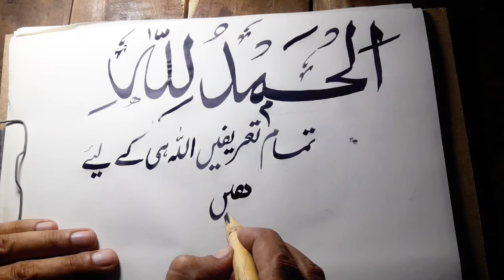alhamdulillah.الحمدلله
in this vedio you can learn how to write الحمداللہ in khat e sulas.
you can learn how to write with simple Qalam.
stay in touch with my channel for more Calligraphy learning vedios and paintings.
Khurram Shahzad Watto
art teacher